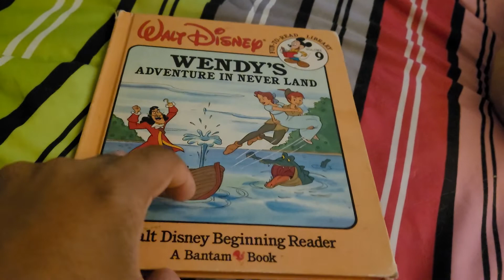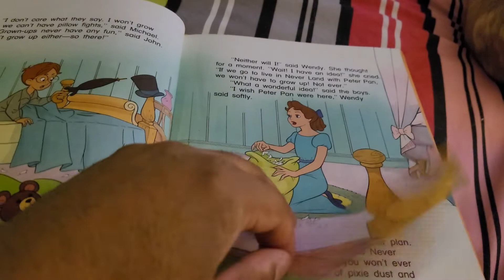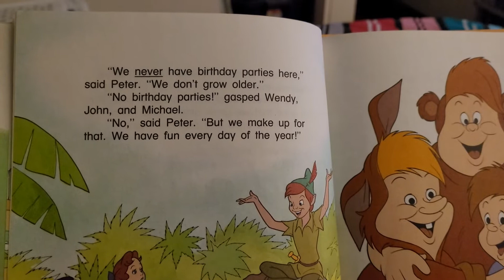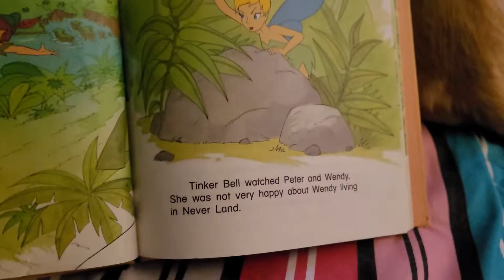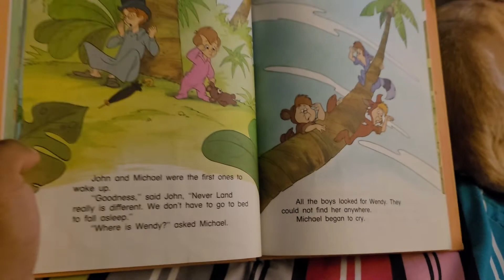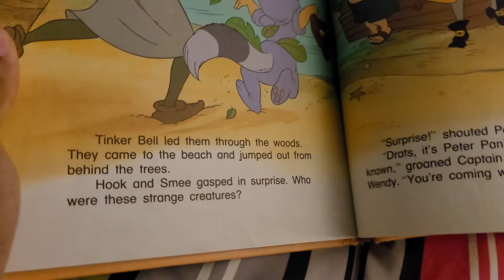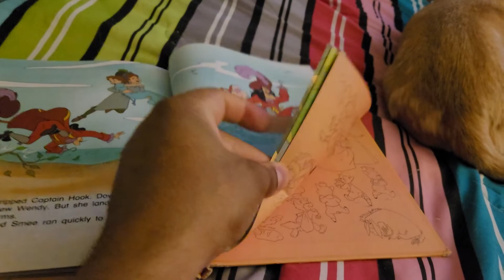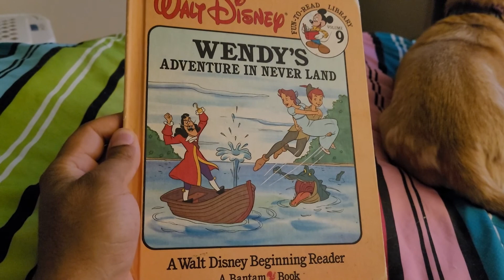Wendy adventure in never land 1986